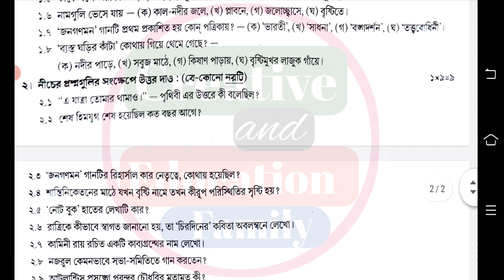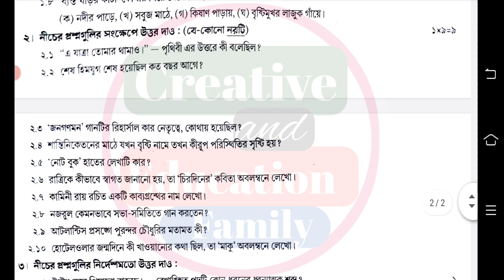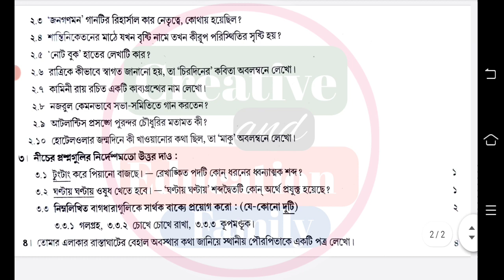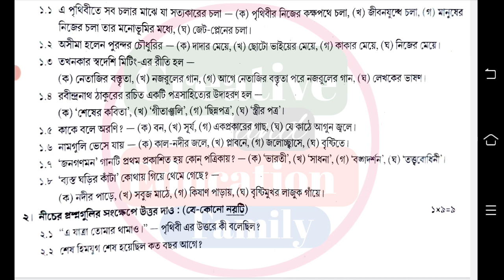class 7 bengali second unit test question paper 2022 || class 7 bangla 2nd unit test question 2022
2nd unit test class 7 bangla
second unit test bangla class 7
class 7 2nd unit test bengali question 2022
class 7 2nd unit test bangla question 2022